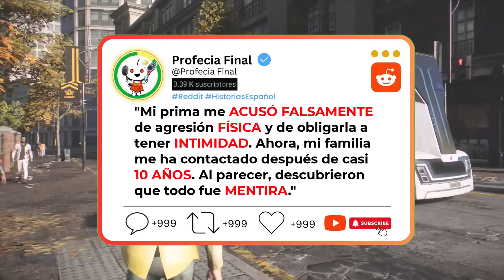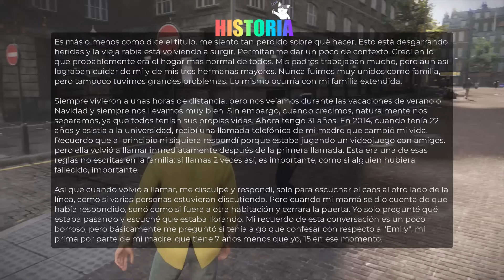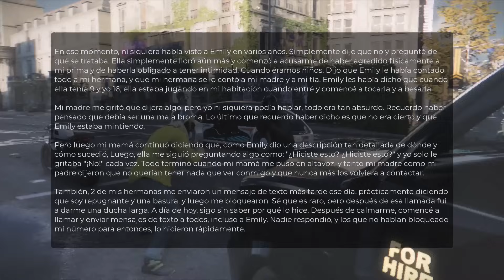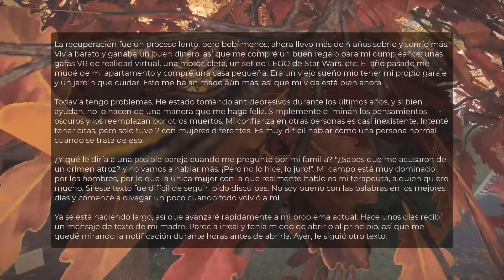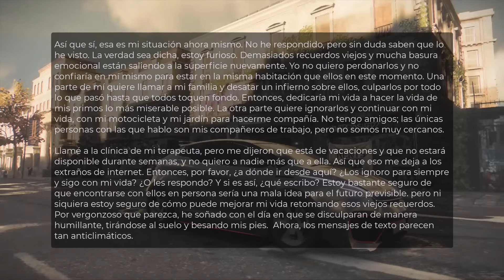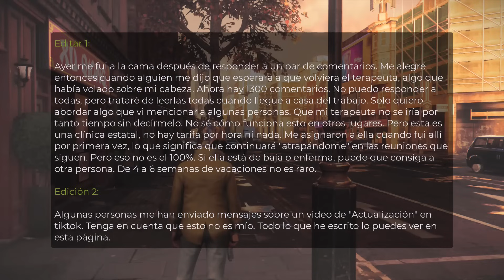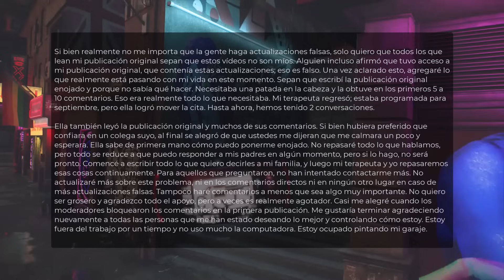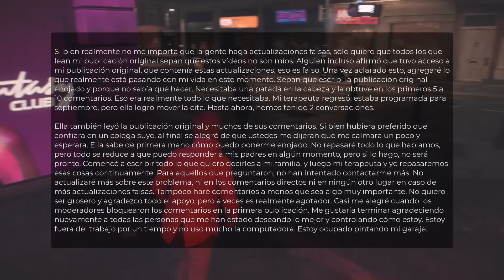🟡Mi prima me acusó👉falsamente👈de agresión FÍSICA y de obligarla a tener INTIMIDAD (Todo era Mentira)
"Las siguientes historias pueden ser ficción o basadas en hechos reales. Son solo para entretenimiento y reflexión, no para tomar acciones. Usa tu juicio al aplicarlas a tu vida y bajo tu propia responsabilidad.

🌍Resumen: 👉Mi prima me acusó falsamente de agresión física y de obligarla a tener intimidad. Ahora, mi familia me ha contactado después de casi 10 años. Al parecer, descubrieron que todo fue mentira.